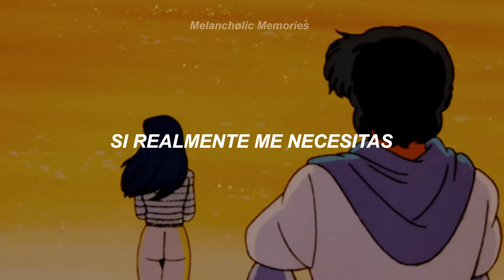Rod Stewart - Da Ya Think I'm Sexy? (Sub. Español)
Artista: Rod Stewart
Canción: Da Ya Think I'm Sexy?
Álbum: "Blondes Have More Fun"
Año: 1978

// Lyrics //

Sugar, sugar...

She sits alone waiting for suggestions
He's so nervous, avoiding all the questions
His lips are dry, her heart is gently pounding
Don't you just know exactly what they're thinking

If you want my body and you think I'm sexy
Come on, sugar, let me know
If you really need me
Just reach out and touch me
Come on, honey, tell me so
Tell me so, babe

He's acting shy, looking for an answer
Come on honey, let's spend the night together
Now hold on a minute before we go much further
Give me a dime so I can phone my mother

They catch a cab to his high rise apartment
At last he can tell her exactly
What his heart meant

His heart's beating like a drum
Because at last he's got this girl home
Relax baby, now we are alone

They wake at dawn because all the birds are singing
Two total strangers but that ain't what they're thinking
Outside it's cold, misty and it's raining
They got each other, neither one's complaining

He says: "I'm sorry but I'm out of milk and coffee"
"Never mind sugar we can watch the early movie"

(bis)